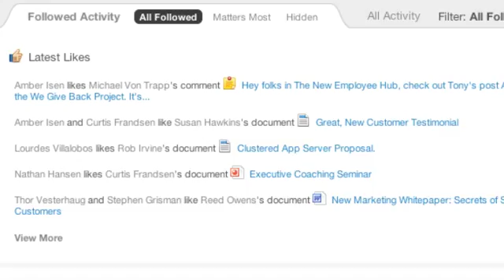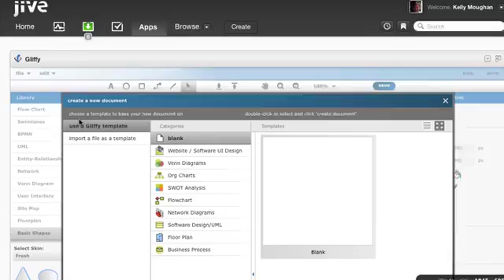Jive Software - Screen Capture Marketing Video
As part of a re-working of their website, Jive Software contracted with us to edit 90+ screen capture videos. This is one of 7 overview videos that was created.